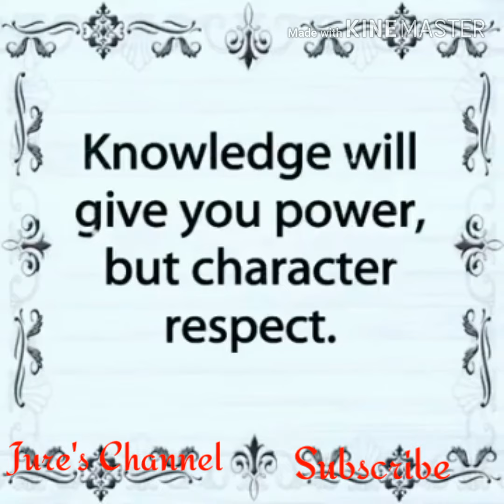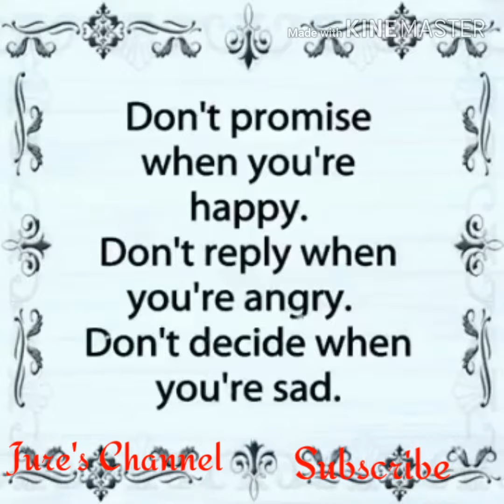Spoken poetry/Nothing is permanent